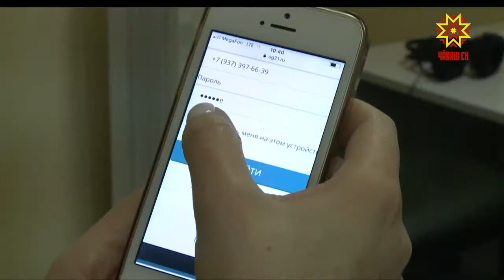Уçă хула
«Çутçанталăк» магазин» е «Маяковский ячĕллĕ вулавăш» чарăну вырăнне мĕнлерех ят парассине Шупашкарта çыннисем хăйсем суйлама пултараççĕ.  Интернет уçлăхĕнчи «Уçă хула» портал  ĕçлеме тытăннăранпа виçĕ уйăх çитрĕ. Унта çак таранччен пилĕк пин çын хăй шухăшне пĕлтерме ĕлкĕрнĕ.